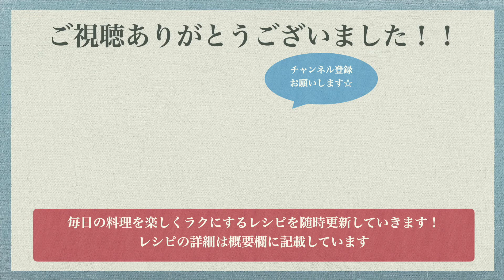【デカすぎ】超巨大！カマンベールチーズが丸ごと入ったハンバーグの作り方！フライパンでソースの作り方も♪パーティーでも使えるびっくり注目レシピ！蓋をする焼き方で簡単♪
カマンベールチーズ丸ごとハンバーグ
卵　1個
カマンベールチーズ　1個
パン粉　50g
牛乳　50ml
バター　20g
とんかつソース　100g
ーーーーーーーーーーー（A）

①パン粉に牛乳を入れてふやかしておきます。
②玉ねぎをみじん切りにします。
③合い挽き肉に①、②、卵、塩こしょうを入れて、粘り気が出るまでこねます。
④合い挽き肉にカマンベールチーズを丸ごと入れ、大きな一つのハンバーグに成形します。
⑤フライパンに分量外のサラダ油をひき、中火でハンバーグを焼きます。
⑥４〜５分経ったらひっくり返して、弱火に落とし蓋をして２０分焼きます。ハンバーグの完成です！
⑦ハンバーグを焼いたフライパンの油を軽く拭き取り、（A）を入れて軽く煮詰めたらソースの完成です！

◆ポイント◆
ハンバーグに竹串や箸を刺してみて、透明な肉汁が出てきたら火が通っています！
もし火が通っていなければ、電子レンジで１分ずつ温めてみてください。
みんなで切り分けて食べる、盛り上がること間違いなしの巨大ハンバーグです♪